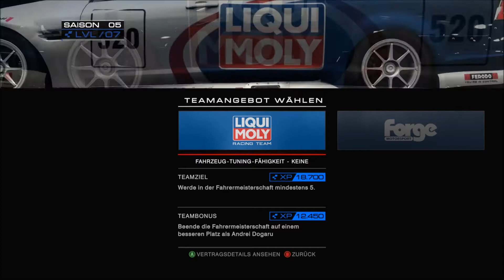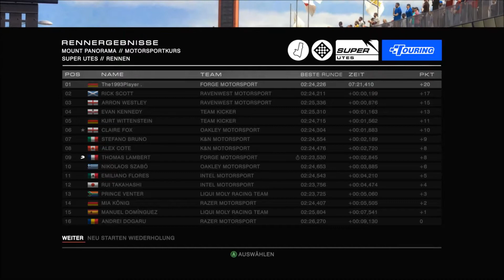Grid Autosport: Saison 5: International Touring Car League Event 1: Super Utes #15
Let's Play Grid Autosport

- International Touring Car League

- 1. Rennen
- Ort: Australien
- Strecke: Mount Panorama
  Motorsportkurs
- Kilometer: 6,2 km
- Rennserie: International Touring Car League
--- Kategorie: Super Utes
- Fahrzeug: Ford Racing UTE

- 2. Rennen
- Ort: Australien
- Strecke: Mount Panorama
  Motorsportkurs
- Kilometer: 6,2 km

Thanks
*The1993Player*